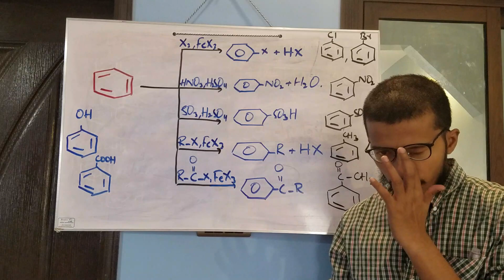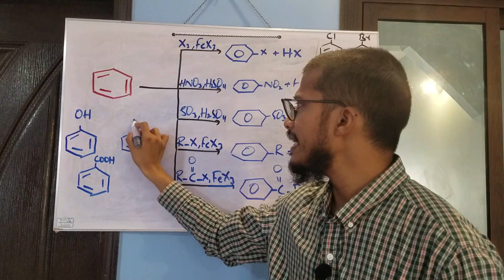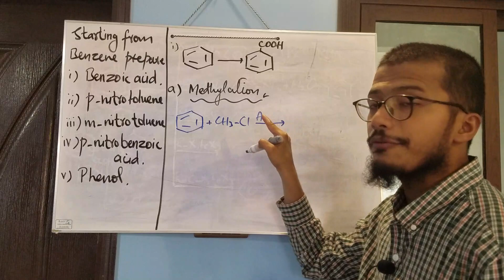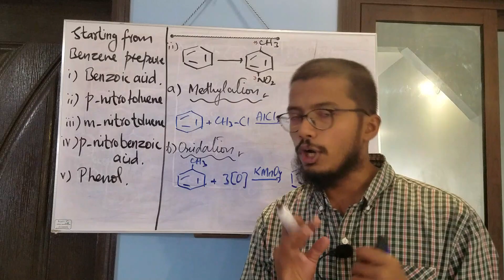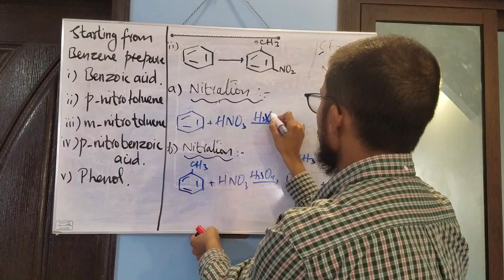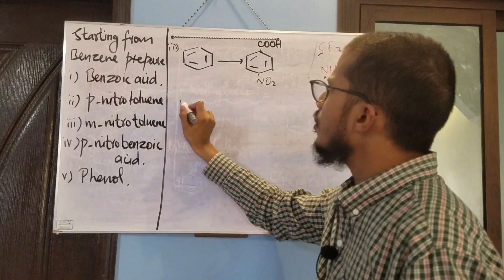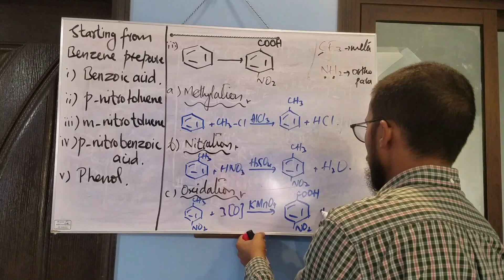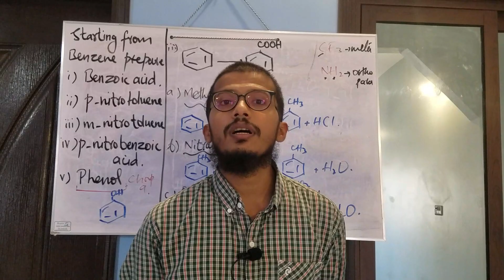Easy tricks for preparation of Benzene Derivatives(Tricks) 12th Chemistry,XII Chemistry.Urdu||Hindi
In this video we discussed about the preparation of various derivatives of benzene from benzene.
This video is helpful for students of 12th Standard of Karachi board and Federal board.